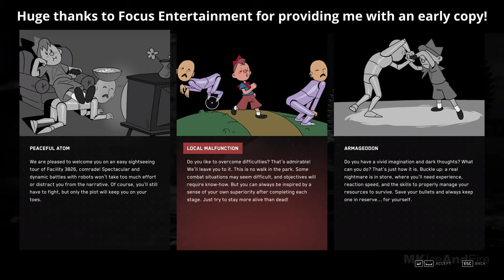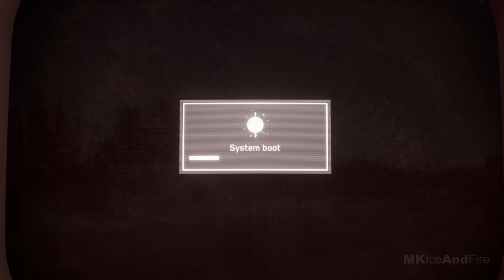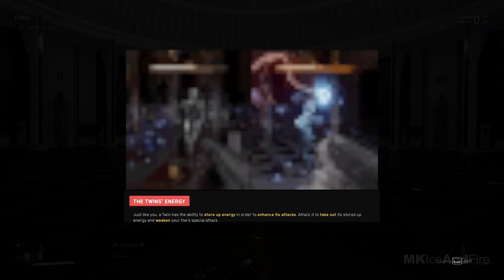ATOMIC HEART Gameplay Walkthrough Part 1 FULL GAME [4K 60FPS] - No Commentary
Atomic Heart Walkthrough Part 1 and until the last part will include the full Atomic Heart Gameplay on PC. This Atomic Heart Gameplay is recorded in 4K 60FPS on PC and will include the full game, all endings and all boss fights.

Atomic Heart is a FPS action role-playing video game developed by Mundfish and published by Focus Entertainment.